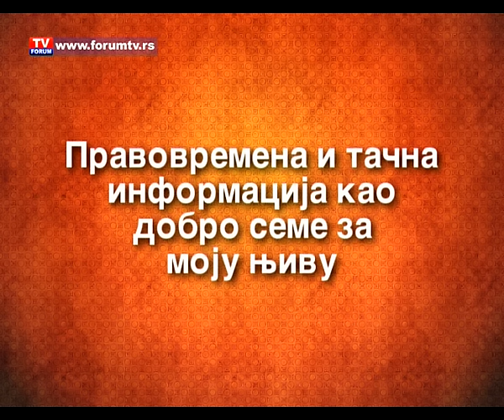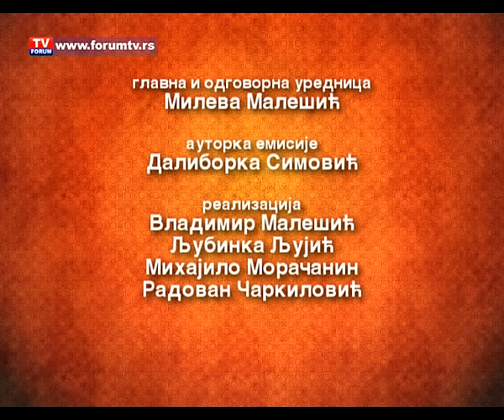Poljoprivreda - Crveno zlato u dolini Lima